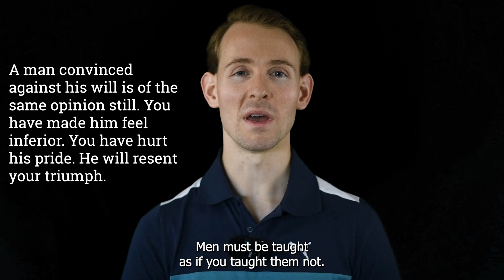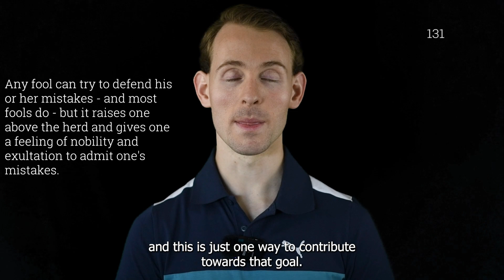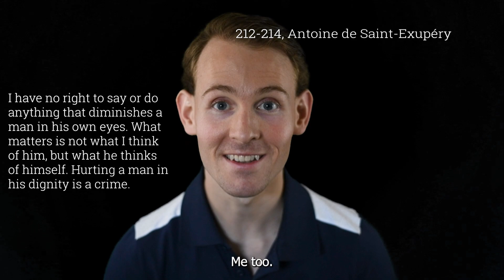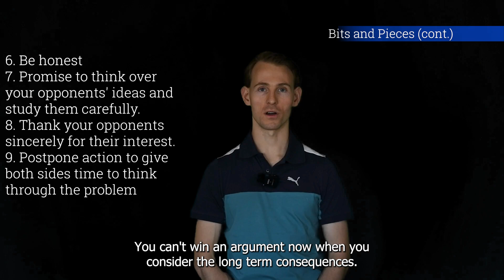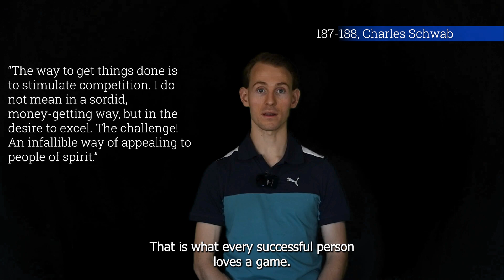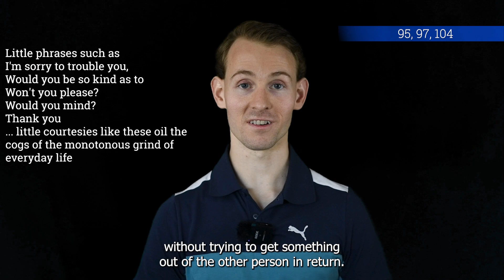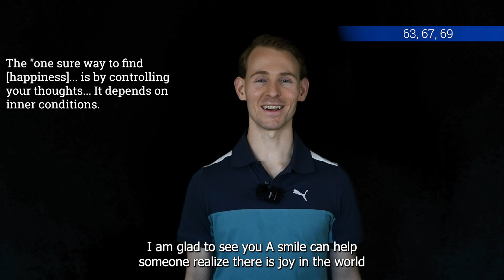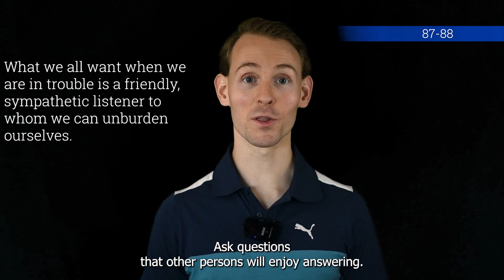Book Club: How to Win Friends and Influence People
My 5 favorite big ideas from the book are: 1. Negative opinions are volatile. 2. Make it fun. 3. Inception. 4. What you appreciate, appreciates. 5. Seek first to understand